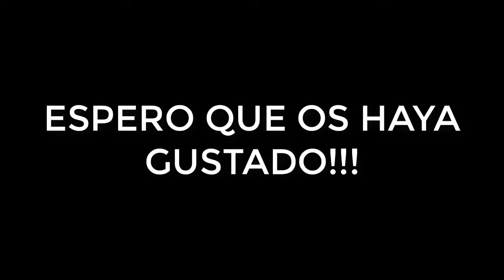PRIMER VÍDEO DE CLASH ROYALE Y NOS SALE EL.....¡¡VERDUGOOO!!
Aquí os traigo un nuevo vídeo para vosotros, para que lo disfrutéis.

Esto se podría decir que es un adelanto del próximo vídeo así que no os preocupéis de que sea muy corto el vídeeo.

AGRADECIMIENTOS A:

-Jorgetep por dejarme su cuenta para hacer el vídeo.